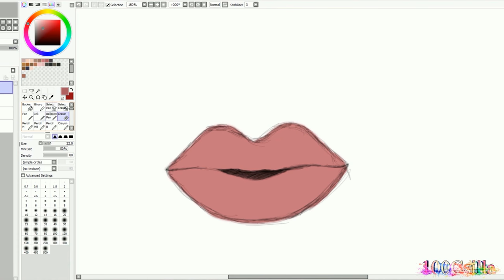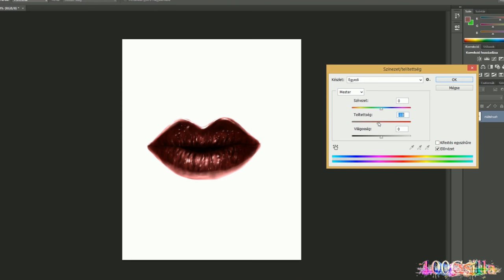[SAI] Speed Paint - Lips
I hope you like it!^^ Remélem tetszik!^^ This is the first lip my drawing. :)

My digitizer tablet name: Wacom Intuos DRAW Pen S (CTL490D)

Work Time: Half an hour

Tools: Paint Tool Sai, Vegas Pro 13,Adobe Photoshop CS6

Music: Kimi no Na wa Orchestral - [Your Name] OST 23